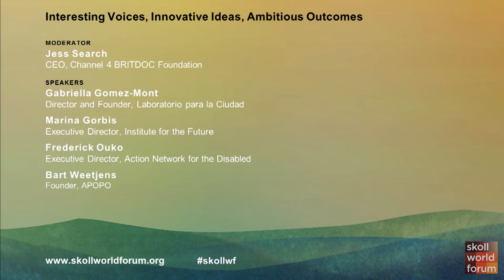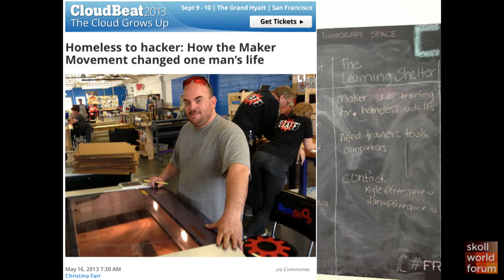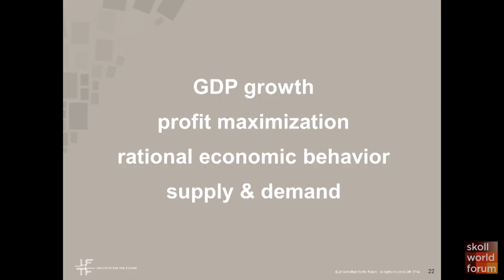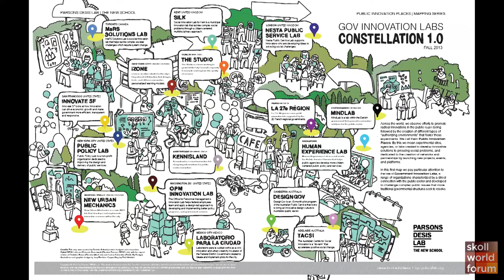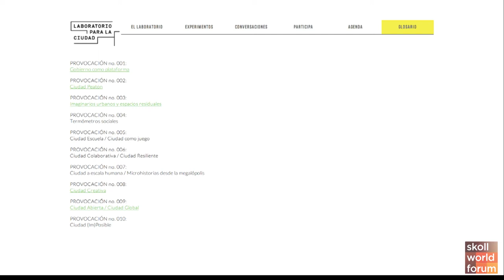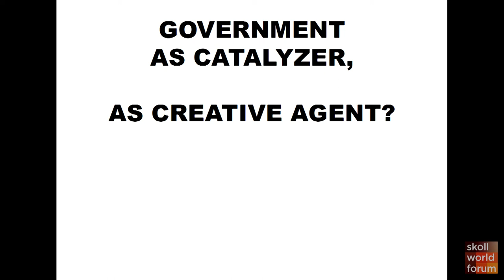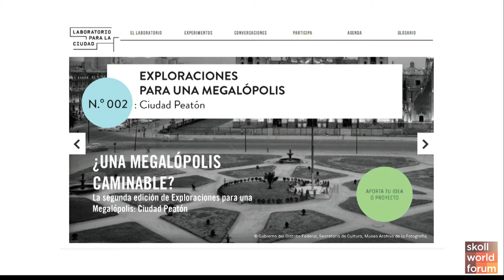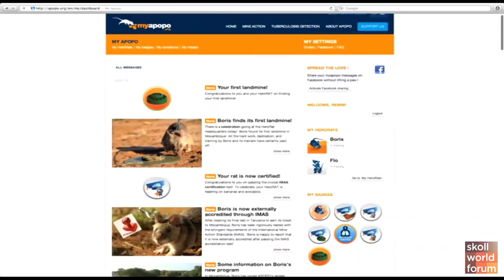Interesting Voices, Innovative Ideas | SWF 2014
The Skoll World Forum has long attracted provocateurs and disruptors who are rethinking old paradigms and building new entrepreneurial environments and cultures around the world. Designed to expand the imagination, creative insights, and inspiration of attending delegates, this session invites you to explore ambitious new ideas for urban cultural development, global social networks, and a glimpse into the future of social change.

Featuring:
Moderator - Jess Search - CEO of Britdoc Foundation
Gabriella Gomez Mont - Director and founder of Laboratorio para la Cuidad
Marina Gorbis - Executive Director of Institute for the Future
Fredrick Ouko - Executive Director of Action Network for the Disabled
Bart Weetjens - Founder of APOPO